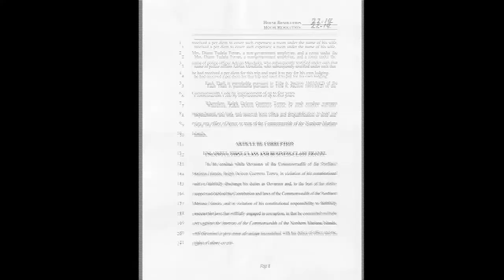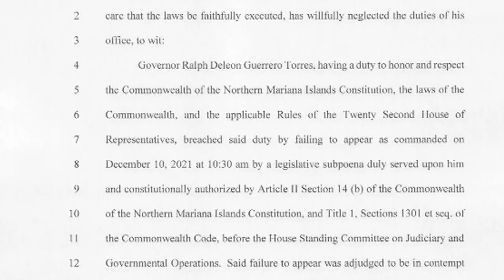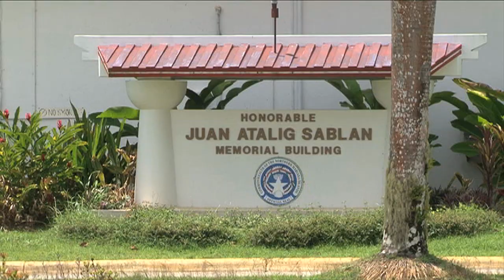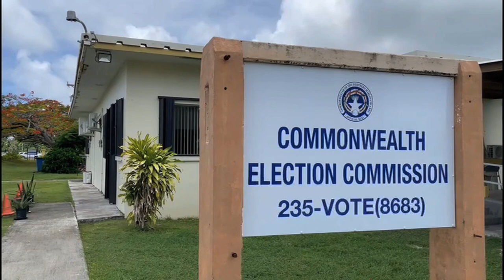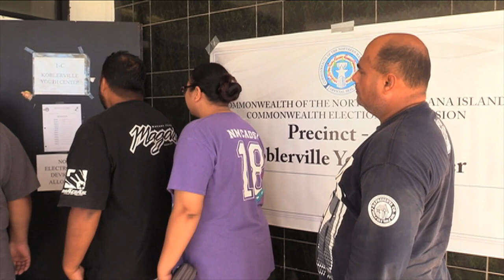Political storm brewing up in Saipan for NMI elections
While the race to the general election heats up here on Guam, our neighbors up north also have a political storm brewing. Our regional correspondent Thomas Manglona has been covering it all since candidates filed their petitions for office. Here's what's ahead and what you need to know about the election in the CNMI.